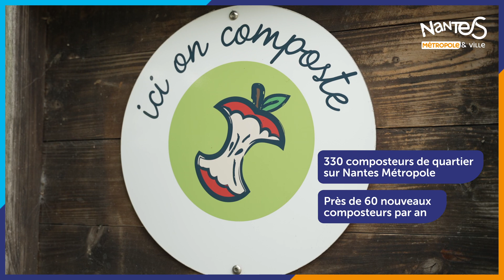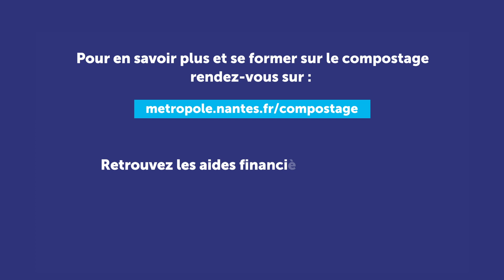Composter ses déchets c'est simple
Tout comprendre sur le compostage de vos déchets. Nantes Métropole et Compostri vous donne toutes les explications nécessaires pour se lancer !